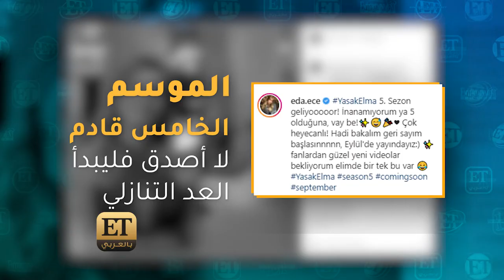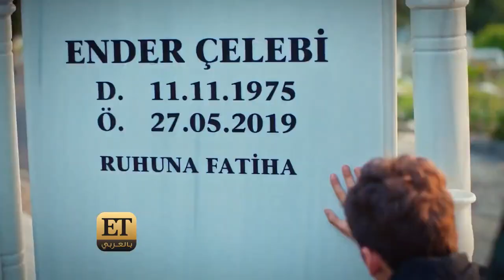‏🔝ET بالعربي يستعرض أهم الأعمال التركية الأكثر مشاهدة في العالم العربي